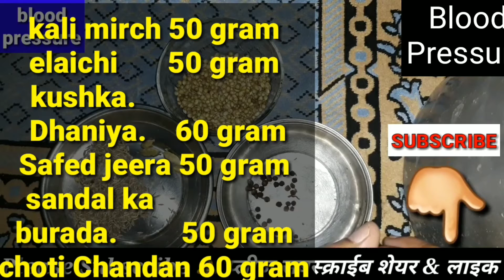normal BP | blood pressure - Ka Gharelu ilaj / Hindi Urdu